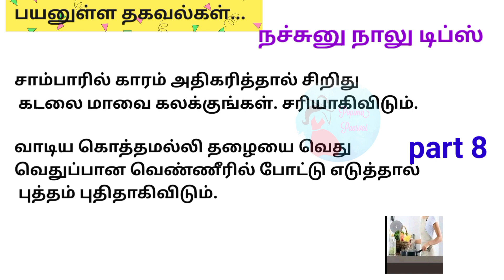நச்சுனு நாலு டிப்ஸ்